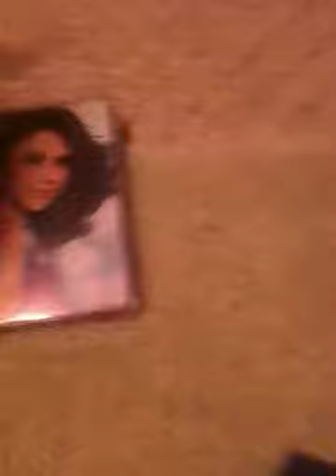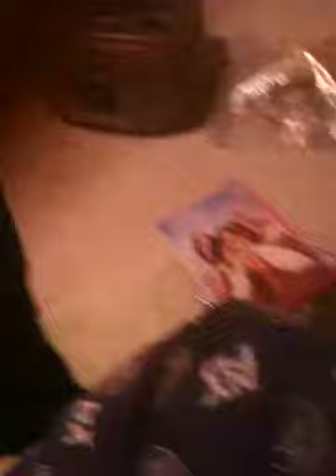Some of what I got for Christmas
It's not all but I got A LOT of Selena stuff(: Hope you like it!!!